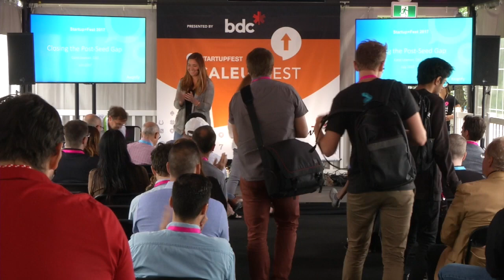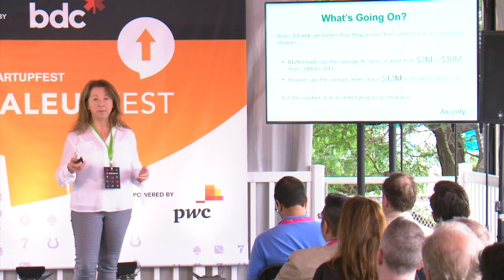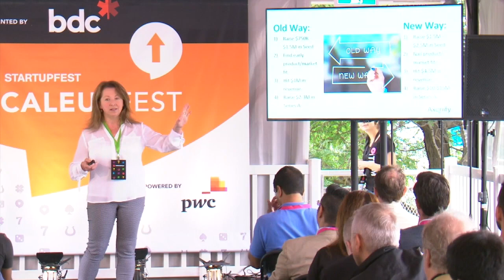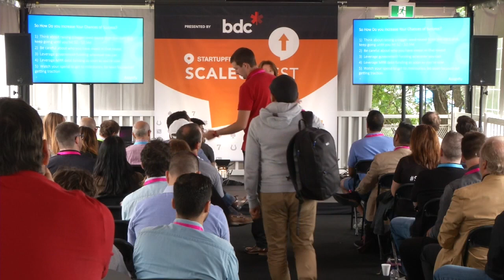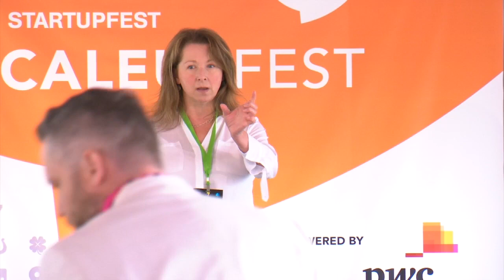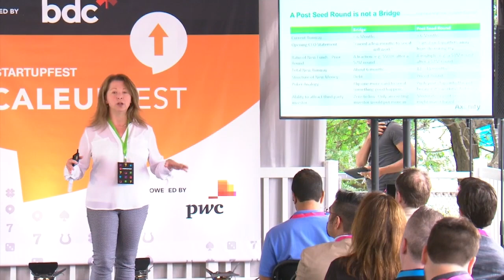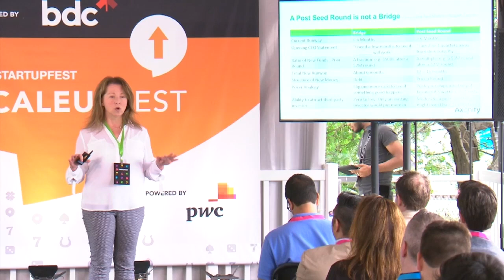ScaleupFest 2017: Carol Leaman (Axonify Inc)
Overcoming the hurdles
In the last 20 years Carol Leaman has successfully led four early stage technology companies, and has used some combination of government funding, debt, venture capital, and private equity to finance all of them.  Carol will talk about the Series A gap and how to navigate from angel capital to institutional capital. She’ll share her insight and practical tips on how to position your company successfully for the first major raise and how to get over the hurdles you will inevitably encounter.